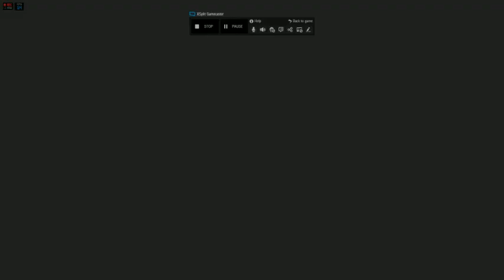Resident Evil Revelations Playthrough #5 - Donkey Punch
Bitch don't know bout mah donkeh punch.